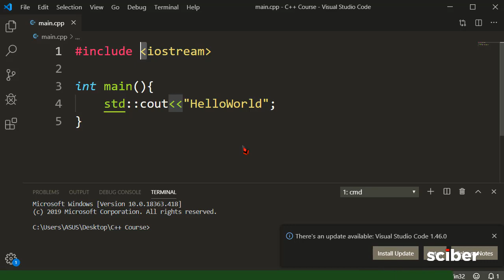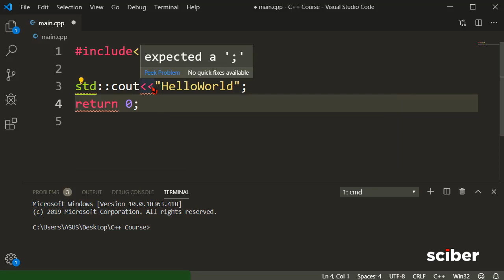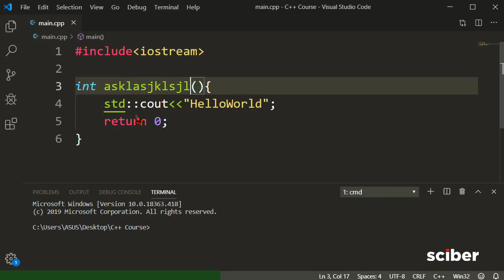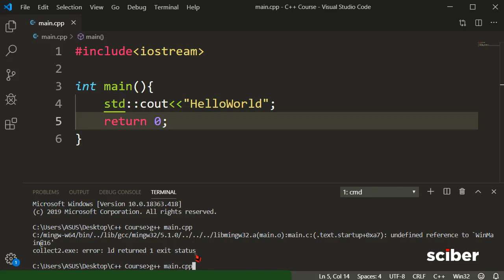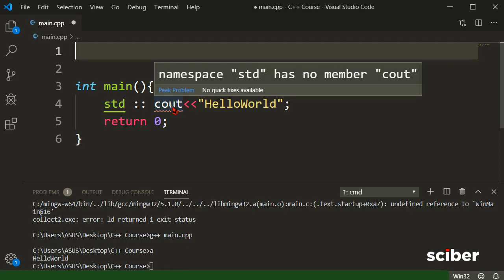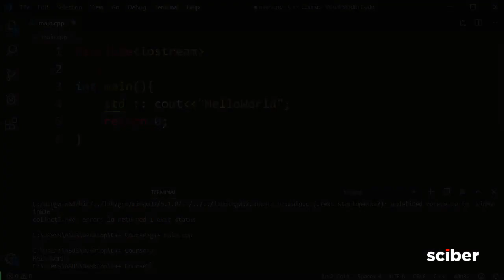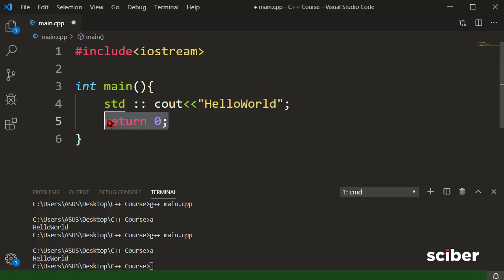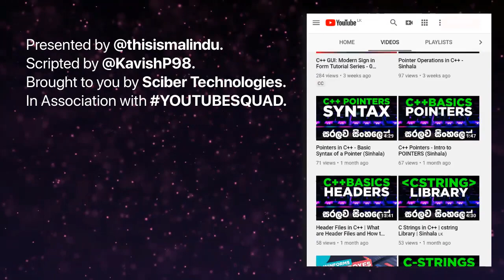C++ Basics: How C++ Works!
It is really important to learn how code is executed to give you the expected results because then, you will be able to visualize any problem you face and understand the results easily. This video will give more than enough knowledge to understand how the simple Hello World Program works. Although it is the most basic program, there are a lot of things to understand and even, big things are built block by block. Hence, let's give this a shot and find out what's so important when making a C++ program.

So to give a brief, our program is made up of a few parts. First, we have a preprocessor statement. This is an instruction given to the compiler that we need all the content from the iostream file. Hence, the compiler copies and pastes all of the content into our source file. Then using the code in that file, we can write cout statements. cout is an object and what we do is we feed the object with data and then the object has an overload to output the data we provided into the console.
🔴 My Original Rig: 🔴
▶Intel i7 9700F
▶HyperX Fury 16GB 2666MHz DDR4
▶GIGABYTE GeForce GTX 1650 Windforce OC 4G Graphics Card
▶WD Blue SN550 1TB NVMe Internal SSD

◼◼◼◼◼◼◼◼◼◼◼◼◼◼◼◼◼◼◼◼◼◼◼◼◼◼◼◼◼◼◼◼◼◼◼◼◼◼◼◼◼ ⚠️STOP WASTING TIME ON⚠️

• Channel Management
• Creating Thumbnails
• Keyword Research
• Adding Info Cards
• Optimizing Videos
• Managing Comments

TubeBuddy is here to do all that for you!!
If you're a content creator like me and would love to speed up your workflow and target promotions, click this link and install the TubeBuddy Extension for FREE!

Useful Links

Get Social

for any useful material including project files and software downloads.

Make sure to comment down your ideas below!
mailto: